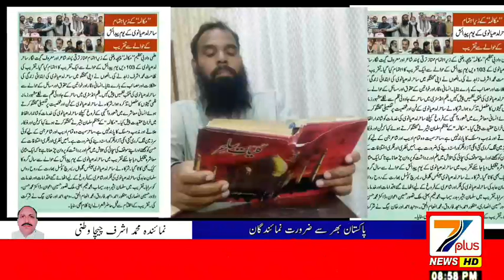علمی وادبی تنظیم "مکالمہ" چیچاوطنی کے زیر اہتمام ممتاز ترقی پسند شاعر اور معروف گیت نگار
Video from JS